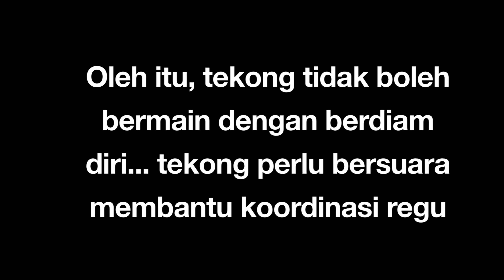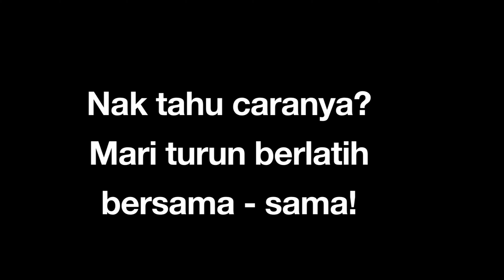Tekong Mesti Bersuara!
Peranan tekong di dalam gelanggang bukan sekadar melakukan sevis melepas bola ke sebelah. tekong mesti berperanan dalam mengatur permainan keran adi kedudukan tekong berada, tekong mampu melihat dengan lebih besar dan jelas. Oleh itu, tekong perlu bersuara memberi arahan kepada rakan seregu supaya koordinasi regu menjadi lebih mantap!